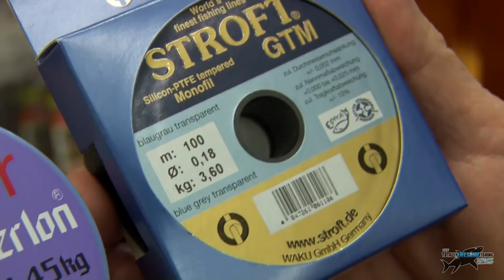River Fishing Tips - Hemp and Caster Bait- TAFishing Show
In this episode of The Totally Awesome Fishing Show. Graeme & Mike Pullen head up to the River Severn to get some river fishing tips from local expert Mal Storey of Mal Storey Angling Centres. The method of fishing is a black cap feeder with hemp and caster. Mike catches some pretty awesome Perch! And lands his PB Barbel too!

▬▬▬▬▬▬▬ SOCIAL MEDIA ▬▬▬▬▬▬▬

▬▬▬▬▬▬▬ ABOUT TAFISHING ▬▬▬▬▬▬▬

▬▬▬▬▬▬▬ TAOUTDOORS ▬▬▬▬▬▬▬